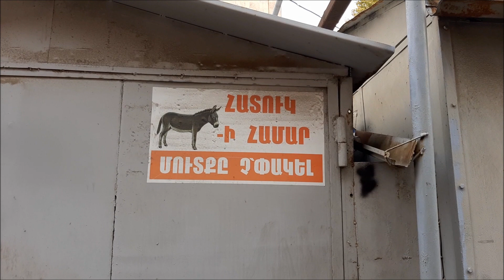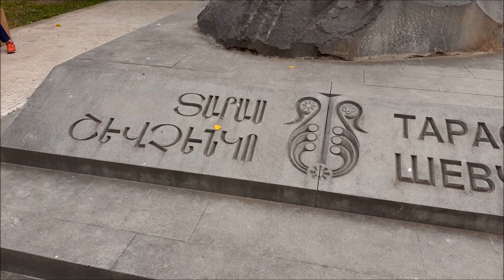Circular Park/ Кольцевой бульвар / Օղակաձեւ Զբոսայգի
Кольцевой бульвар (арм. Օղակաձեւ Զբոսայգի) — парк в районе "Кентрон" города Ереван, столицы Армении.
С 2005 года Кольцевой бульвар получил также имя «Парк Молодежи».
Кольцевой бульвар представляет собой цепочку зеленых парков, которая словно «опоясывает» малый центр Еревана.
Бульвар начинается у торгового центра «Rossia Mall», в этой части находится детский парк аттракционов и собор Святого Григория Просветителя. Далее продолжение зеленой зоны тянется вплоть до улиц Московской и Исаакян, где располагается известный городской парк с кафе «Парус» (в народе его называют «Поплавок»). Общая длина Кольцевого бульвара составляет около 5 км. До 60-х годов прошлого века один из участков бульвара занимали собственные дома с садами. Затем их жители были расселены, а участок перестроен, превратившись в часть бульвара. Парки Кольцевого бульвара являются любимым местом прогулок и отдыха ереванцев. Здесь есть множество уютных зеленых аллей со скамейками, открытых летних кафе и красивых фонтанов.

Circular Park is located in the Central district of Yerevan. It turns around the small center of town like Getar river and divides it to small and large centers. The park begins at the "Rossia Mall" shopping and entertainment center,  where the St. Gregory the Illuminator Cathedral of Yerevan stands on the streets of Khanjian and Yervand Kochar, stretching to Moskovian and Isahakian streets. The length of the park is 5 km. Until the 1960s, in the section from the Chess House to the end of the garden were houses with their fruit trees. However, in the late 1960’s they were destroyed. In the park there were statues, fountains and pools.
The park was renamed the Youth Park in 2005.